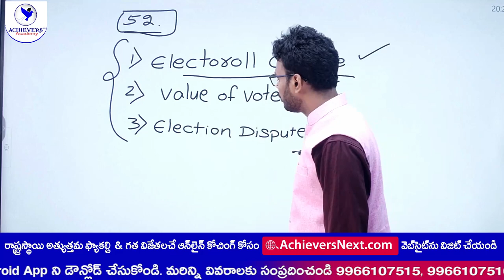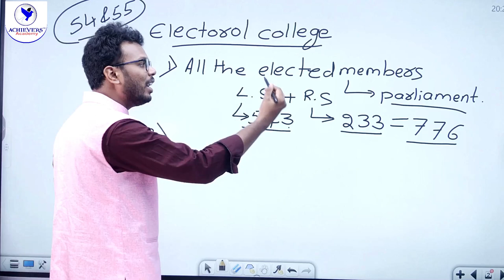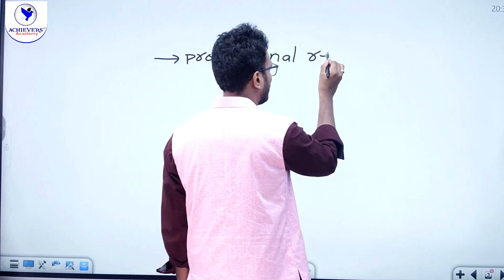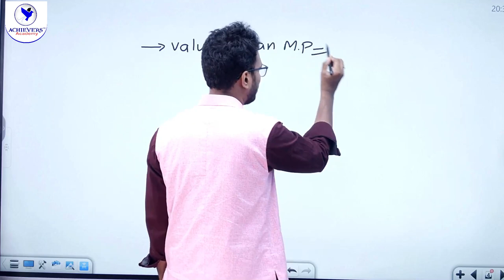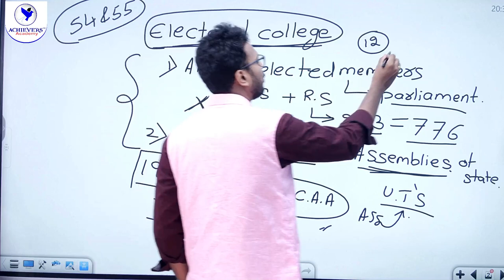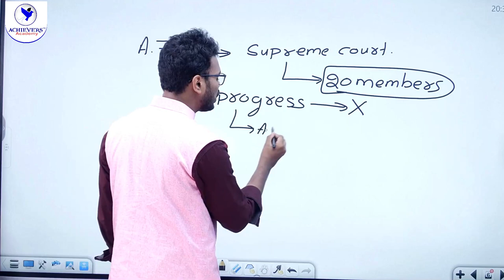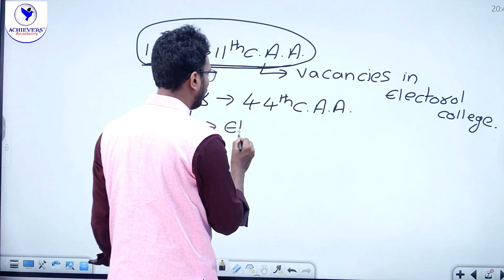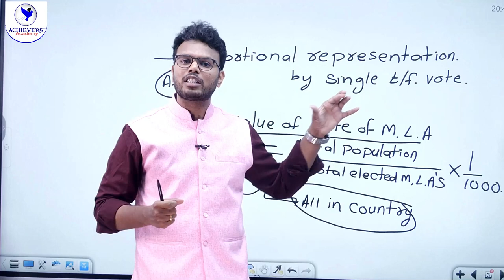President of India Elections Explained | Presidential Elections 2022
🔴  President of India Elections. Watch APPSC, TSPSC Group 1, Group 2 Current Affairs | President of India Elections by Rohit Komma, Expert Faculty @ACHIEVERSACADEMY  🎯